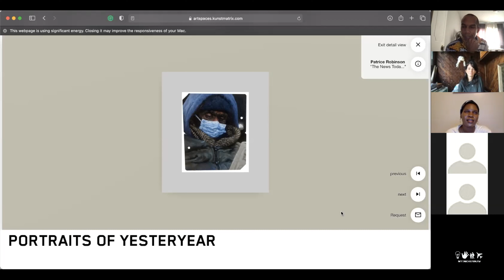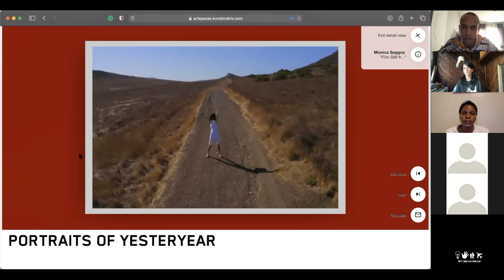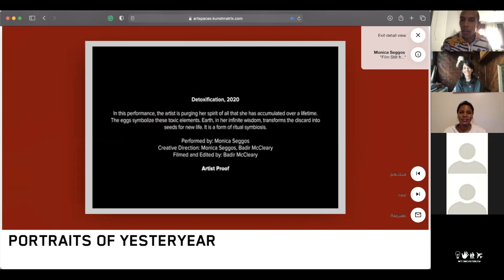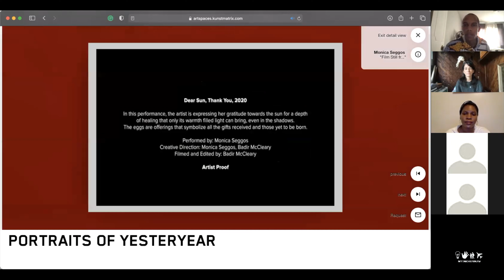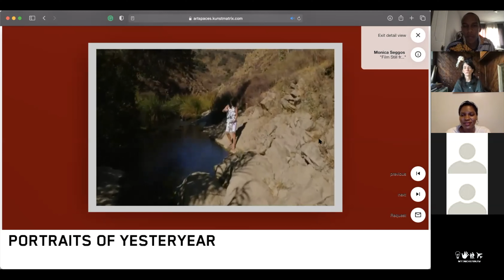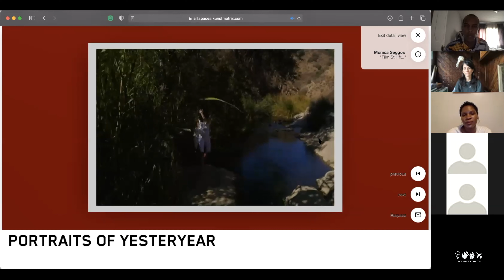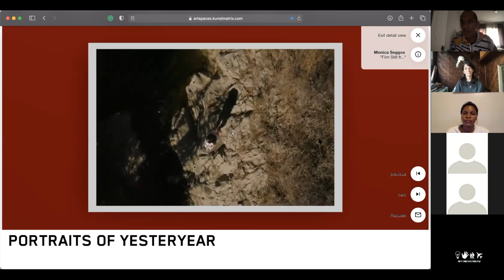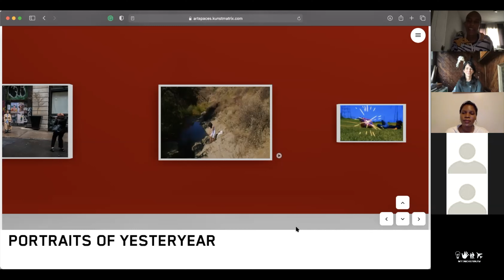Portraits Of Yesteryear Exhibition Talks - Monica Seggos and Patrice Robinson